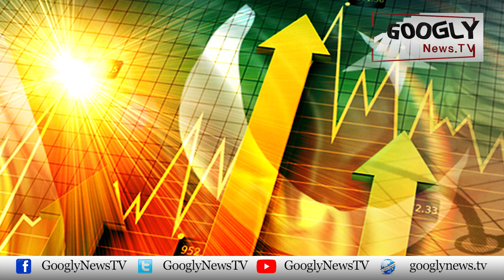Imran Khan Nafrat Aur Intishar Kei Siasat Khatam Kiyun Nahin Kartay? : Ansar Abbasi | Googly News TV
Imran Khan Nafrat Aur Intishar Kei Siasat Khatam Kiyun Nahin Kartay? : Ansar Abbasi